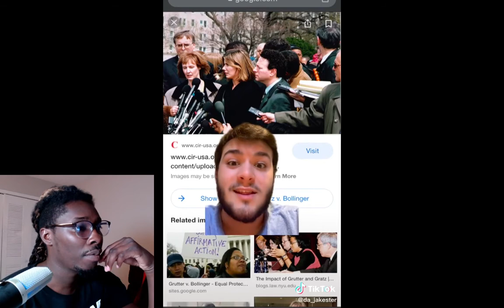"Women are in the workplace because affirmative action" | Guy explains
A guy explains with slides of statistics and data that white women have benefited the most from affirmative action but white woman are the most ungrateful for it.